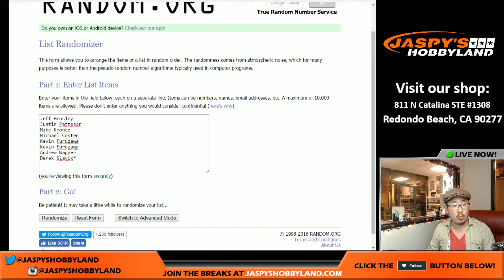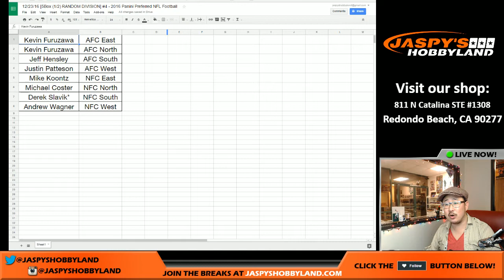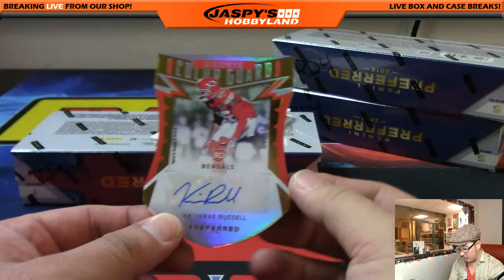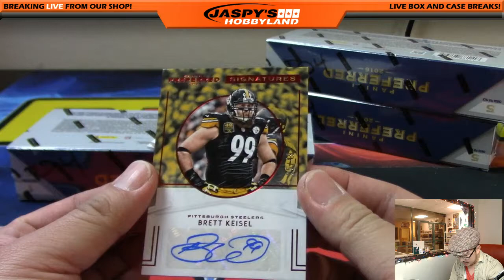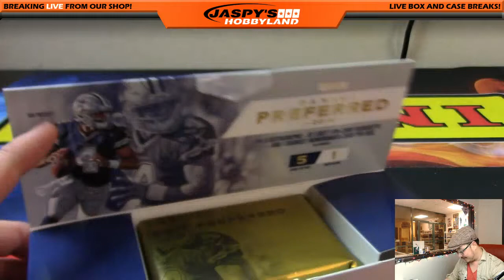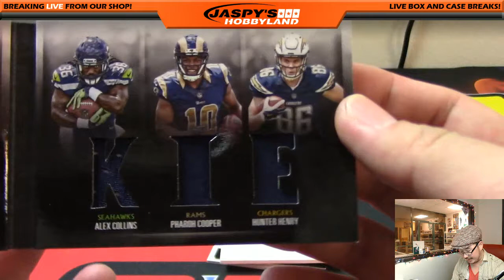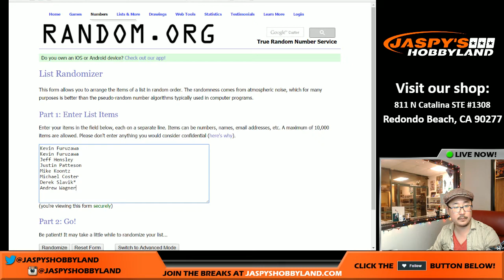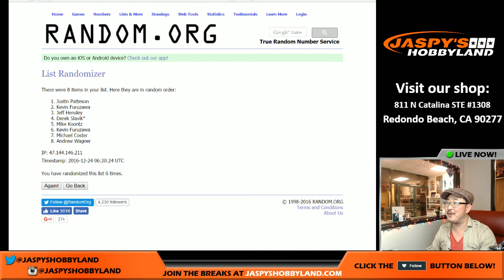12/23/16 [5Box (1/2) RANDOM DIVISION] #4 - 2016 Panini Preferred NFL Football